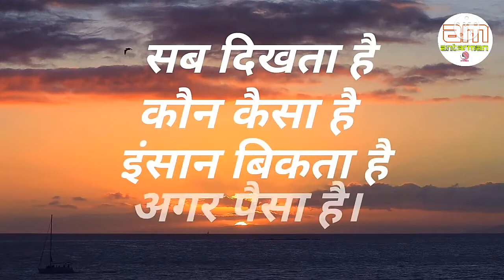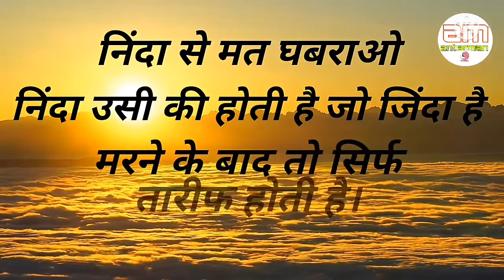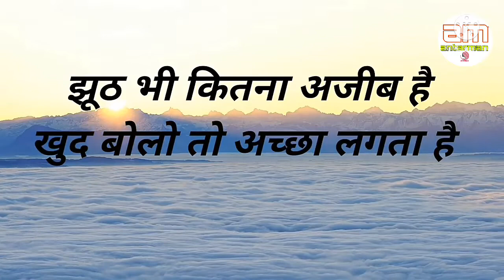अच्छा रिश्ता वही होता है, जिसमें...||Powerful motivational speech hindi video